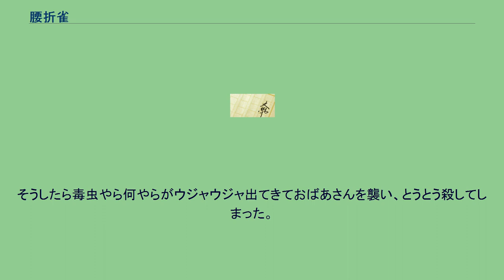腰折雀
腰折雀（こしおれすずめ）とは，『宇治拾遺物語』（四十八「雀報恩の事」巻三の十六）に入っている説話である。
あるところに優しいお婆さんがいた。
ある日のこと、腰の折れた雀を助け出し、水や米をやったりしていろいろと世話をした。
そのうち、ケガも治って元気になった雀はどこかへ飛んでいった。
しばらくして再びお婆さんの所を訪れた雀は、世話になったお礼といって種を置いていった。
その種を庭に埋めたところ、芽が出てどんどん生長をし、やがてたくさんの瓢箪が生った。
その瓢箪を軒先に干しておいたところ、瓢箪から米がポロポロと出てくるようになった。
いくら取り出しても米は尽きることなく出てくるので、お婆さんは食べ物に困らなくなり裕福になった。
それを見ていた隣に住んでいた欲の深いお婆さんは、自分も真似をしようとして怪我をした雀がいないかと探していたが、なかなか見つからなかったので、米を撒き、食べに来た雀に石を投げわざと怪我をさせた。
その雀を持って帰り、朝晩と介抱をし、やがて放してしまった。
しばらくして、その雀がやってきて種を置いて行った。
早速お婆さんはその種をまいた。
やがて芽が出て生長をし瓢箪が生った。
お婆さんは瓢箪を収穫ししばらく置いていたが、いつまでたっても何も出てこないので、頭に来たお婆さんは斧で叩き割った。
そうしたら毒虫やら何やらがウジャウジャ出てきておばあさんを襲い、とうとう殺してしまった。